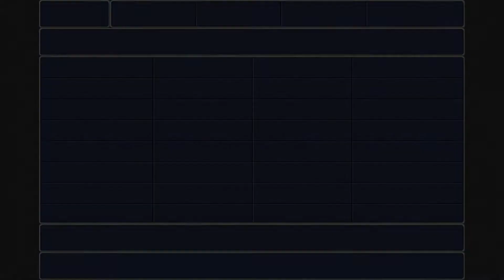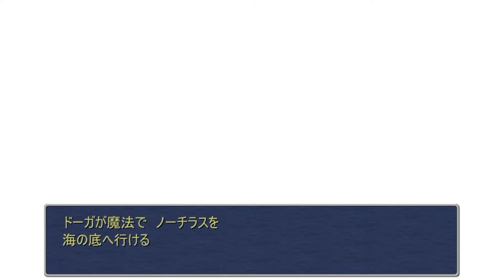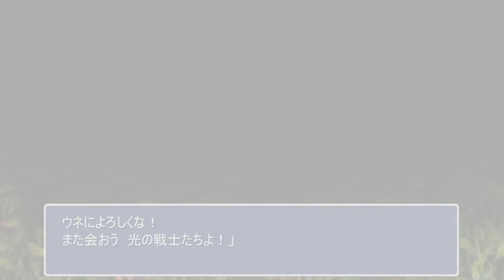FF3 リマスター プレイ動画 #9 サロニア ～ ドーガの館 【steam】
推奨レベル 27〜29